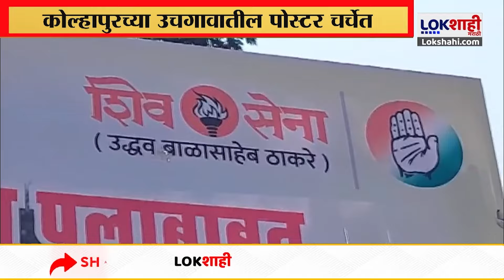Kolhapur : उचगाव माळीवाडा पुलाबाबत केंद्र सरकार उदासीन का ? कोल्हापुरच्या उचगावातील पोस्टर चर्चेत